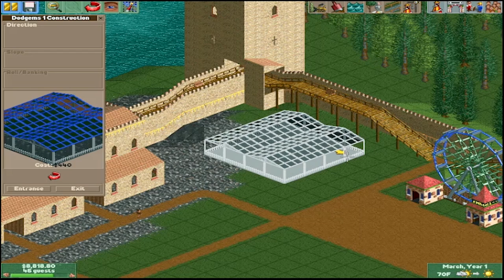Roller Coaster Tycoon 2 (PC) - Longplay of Crazy Castles - Classic Windows 98 Game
Not my best effort.  I was too conservative when I started the game and built too many cheap flat rides.  In hindsight, I should have spent the money on big roller coasters to draw the crowds.